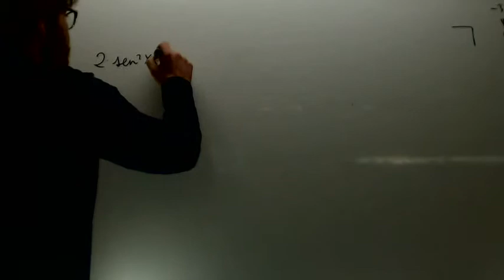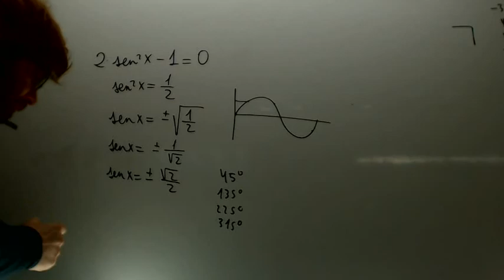Ecuacion trigonometrica facil Matematicas 1º Bachillerato Academia Usero Estepona